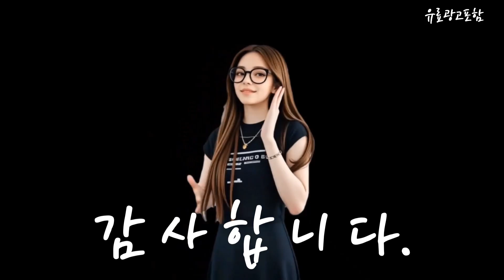냉장고렌탈 Top10!! 요즘 인기있는 냉장고렌탈 구매 가격 평점 후기 비교 총정리!!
❤️❤️❤️ 요즘 인기있는 냉장고렌탈 구매 가격 평점 후기 비교 총정리해 보았어요!! ❤️❤️❤️

[00:06]
10위. LG전자 컨버터블 일반형냉장고 방문설치 샤인 R321S [704,900원]

[00:11]
9위. FRIO 반찬냉장고 김밥 테이블냉장고 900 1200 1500 [480,000원]

[00:17]
8위. #[색상선택형] LG전자 디오스 오브제컬렉션 양문형 냉장고 네이처  [1,320,000원]

[00:23]
7위. 삼성전자 일반형냉장고 방문설치 RT25NARAHS8 [428,000원]

[00:28]
6위. 루컴즈 슬림 일반형 냉장고 106L 방문설치 메탈 [215,100원]

[00:34]
5위. TCL 글라스도어 양문형 2도어 냉장고 600L 방문설치 [799,000원]

[00:40]
4위. 캐리어 클라윈드 슬림 2도어 냉장고 255L 방문설치 [344,000원]

[00:45]
3위. #[색상선택형] LG전자 디오스 오브제컬렉션 양문형 냉장고 메탈  [1,136,140원]

[00:51]
2위. 루컴즈 슬림 일반형 냉장고 106L 방문설치 메탈 [215,100원]

[00:57]
1위. 캐리어 클라윈드 피트인 콤비 냉장고 302L 방문설치 [409,900원]